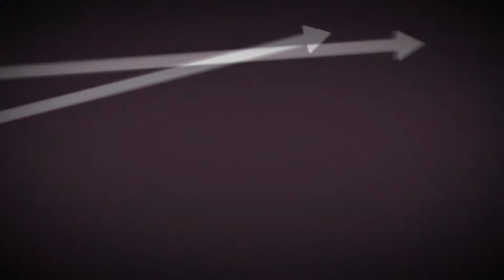OBLIVITY FIND YOUR PERFECT SENSITIVITY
trailer du jeu Oblivity   Find your perfect Sensitivity
sorti prévu 2022 sur pc
éditeur: Poly Games